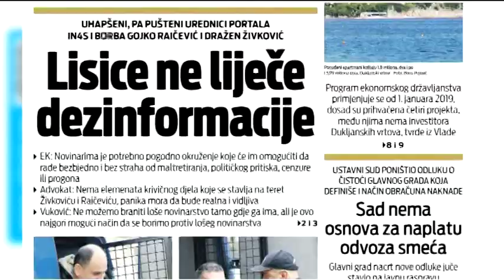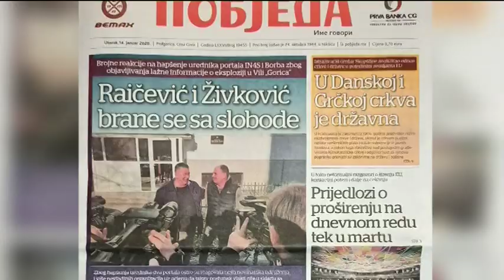BOJE JUTRA - Pregled štampe - Daliborka Uljarević